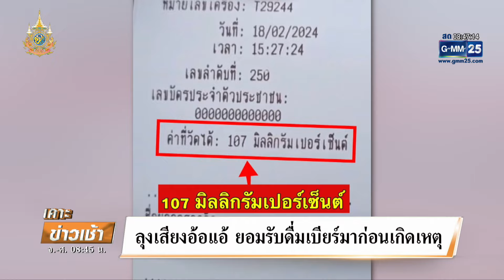ลุงเมาควบกระบะแซง 3 ชนเด็กดับ 2 ศพ | เคาะข่าวเช้า | GMM25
ลุงวัย 67 ปี ขับรถกระบะแซง 3 คันซ้อน พุ่งชน 2 เด็กหญิง ที่ขี่รถมอเตอร์ไซค์สวนมาเสียชีวิตทั้งคู่ ตำรวจตรวจแอลกอฮอล์สูง 107 มิลกรัมเปอร์เซ็นต์ ญาติเด็กทำใจไม่ได้อยากให้ลงโทษสถานหนัก